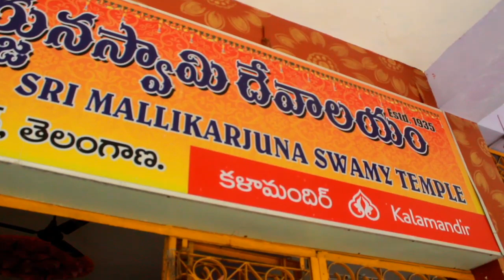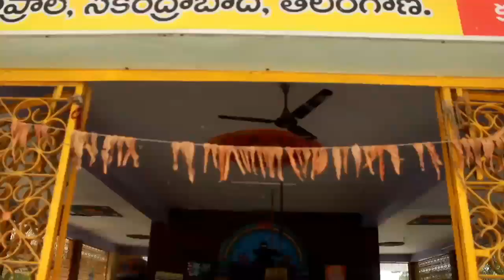మల్లన్న మేలుకొలుపు | రాకేష్ భొన౦ అన్న | Mallanna Melukolupu Bonam Rakesh Anna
RakeshBonamAnna భొన౦రకెష్అన్న राकेशबोनमअन्ना BonamRakeshSwamy NaveenMudiraj#2020#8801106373#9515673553#మల్లన్న మేలుకొలుపు రాకేష్ భొన౦ అన్న Mallanna Melukolupu Rakesh Bonam Anna#yapralmallannatemple